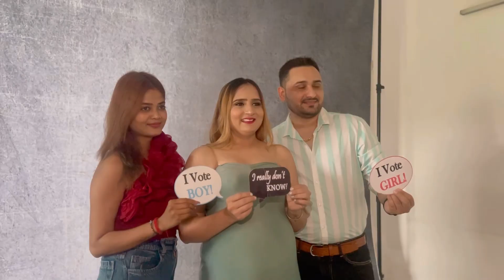Baby shower के लिए किया @swamitbadesra mam का makeup!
Swamit mam baby shoot
Swamit mam ka baby shower shoot
Swamit mam shoot
Swamit mam ne karaya shoot
Swamit mam pre-baby shoot
Swamit mam new vlog
Swamit mam makeup shoot
Baby shower shoot
Pre-baby shoot
Makeup for pre- baby shoot
Makeup for pregnant lady
Pregnancy me kaise karein makeup
Light makeup shoot
Pregnancy me shoot
Best pregnancy shoot pose
Pregnancy me kaise karain shoot
Pregnancy shoot for on-board baby